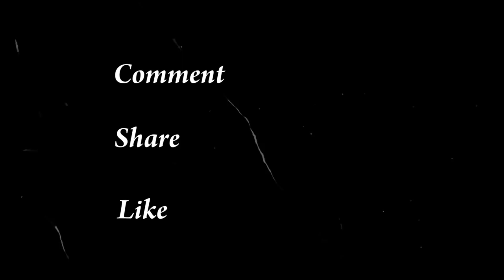Medical Tourism in Kerala | Cochin International Airport to Aster Medcity | Kerala, India | Part-2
Cochin International Airport to AsterMedcity | Part-2
Kerala, India | 10,10,18

►Quality of video: You can choose different qualities as per your Internet speed. Different qualities are 1080 HD, 720 HD, 480, 360, 240, 144,

►Cochin International Airport, Cochin (IATA: COK, ICAO: VOCI) is an international airport serving the city of Kochi, in the state of Kerala, India. Located at Nedumbassery, about 25 km (16 mi) northeast of the city. Cochin International Airport is the first airport in India developed under a public-private partnership (PPP) model and was funded by nearly 10,000 non-resident Indians from 30 countries. ►On 18 August 2015, Cochin International Airport became the world's first fully solar-powered airport with the inauguration of a dedicated solar plant. ► On 26 July 2018, the airport was selected for the coveted Champion of the Earth award, the highest environmental honour instituted by the United Nations.

►Aster Medcity is a quaternary care healthcare centre in the city of Kochi. and one of the largest in South India. It is owned and managed by Aster DM Healthcare, a healthcare conglomerate founded by Azad Moopen. Aster Medcity is a ₹ 5.5 billion waterfront facility located along Kutti Sahib Road in Cheranallur, a suburb of Kochi and its 40-acre campus is situated on the banks of the backwaters of Kochi. The nearest airport is Kochi International Airport, 20 km from the hospital by road. The distance to the National Highway 47 is 6 km at Edappally bye-pass junction where Lulu Mall, the largest shopping mall in the country, is located. The institution was inaugurated by the former president of India, A. P. J. Abdul Kalam.

►Medical tourism in Kerala: The scope of medical tourism is high and Kerala can give quality health care packages at affordable rates to tourists. Kerala is easily accessible by air, road and rail, in comparison to markets in Europe, the Middle East and South Asia.

===The 4 Best Hotels Near Aster Medcity===
►Nihara Resort and Spa Cochin
►Kochi Marriott Hotel
►Oman House
►Edappally Home Cochin

===Other Attractions Near Aster Medcity===
►Kochi Biennale
►Cochin Shipyard
►Lulu Mall
►Kerala Museum